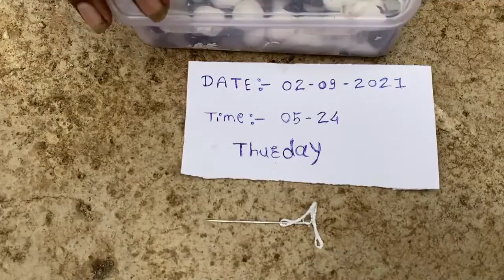sapet bhilava CALL ME coll9021341813